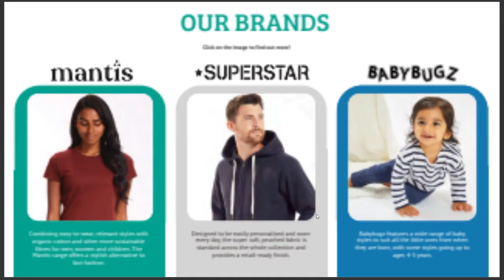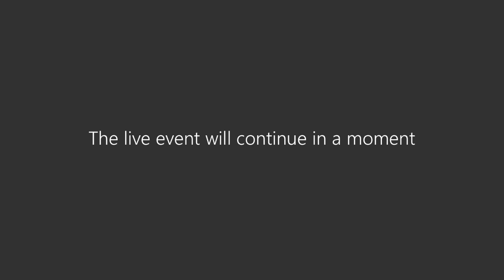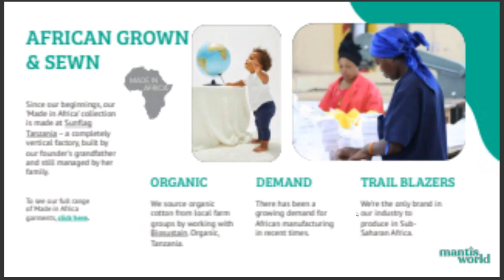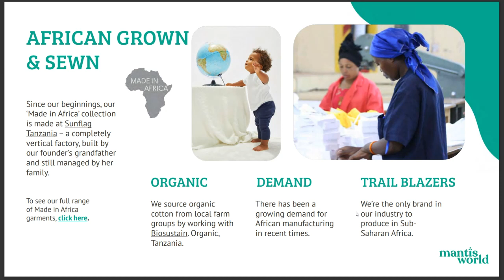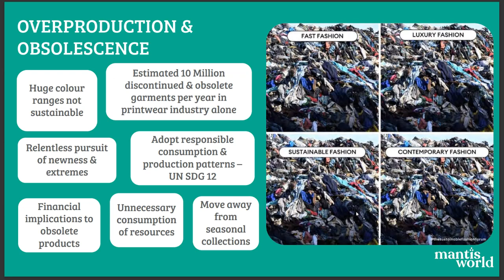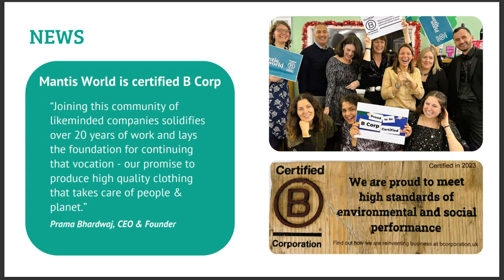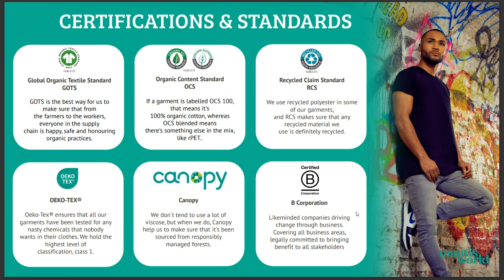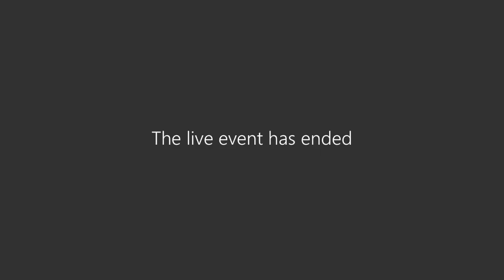Falk&Ross PRESENTS Mantis Webinar from 06/02/2024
Join us for an exclusive look into Mantis's sustainability initiatives. Discover how Mantis is championing eco-friendly practices in the textile industry and gain insights into their efforts to reduce environmental footprint and promote fair labor practices.